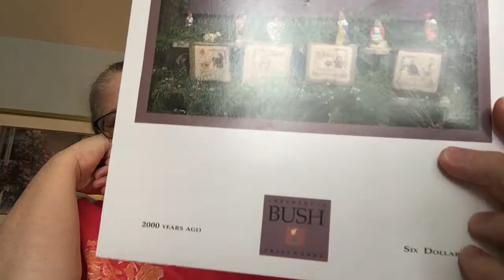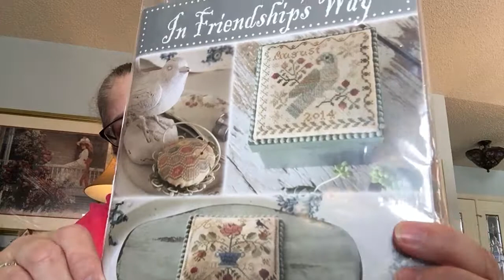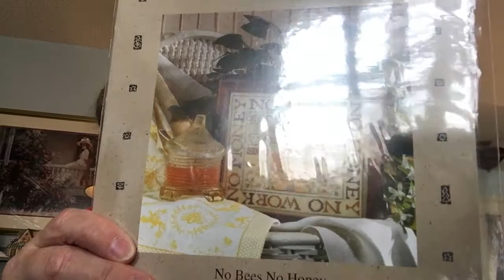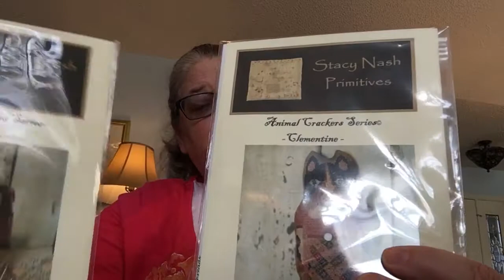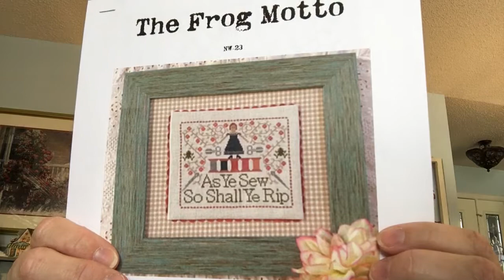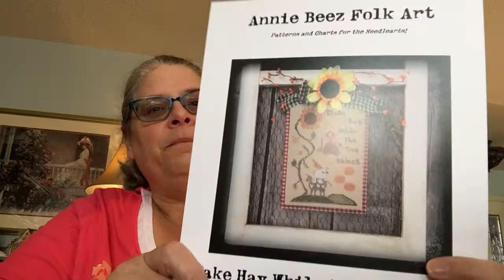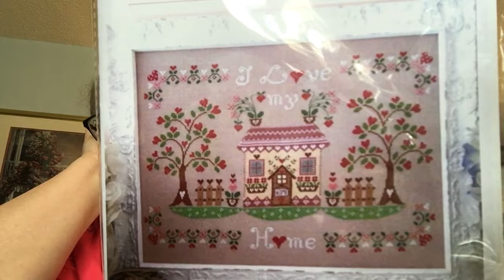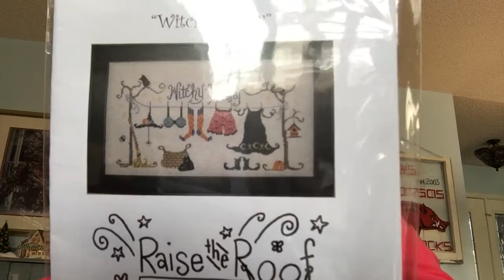FlossTube #4 All the HAUL!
I made a visit to my wonderful LNS in Little Rock, The Shepherd's Needle.  GREAT shop, super nice folks, WONDERFUL goodies came home with me.  See below for links.

Annie Beez Folk Art

The Haul:
2000 Years Ago by Shepherd's Bush
Lady Liberty by Black Bird Designs
In Friendship's Way by Black Bird Designs
Snowmen by Country Cottage Needleworks
Block Part Wool by Hands On Design
No Bees, No Honey by Birds of a Feather
Hurt Not the Earth by Plum STreet Samplers
Animal Crackers Series - Monroe by Stacy Nash Primatives
Animal Crackers Series - Clementine by Stacy Nash Primatives
Little Sheep Virtue by Country Cottage Needleworks
The Frog Motto by Annie Beez Folk Art
Pins & Needles by Annie Beez Folk Art
Thankful Pumpkins by Annie Beez Folk Art
Make Hay While the Sun Shines by Annie Beez Folk Art
"Easter Ornaments" by Cuore E Batticuore
Christmas in the Snow by Cuore E Batticuore
"Craft Room" by Cuore E Batticuore
I Love My Home by Cuore E Batticuore
Shhhh . . . Counting Sheep by Artful Offerings
Witchy Washy by Raise the Roof